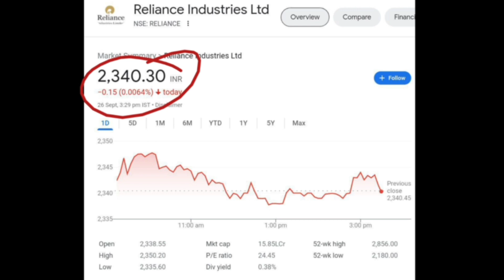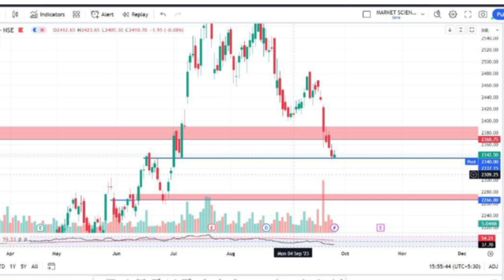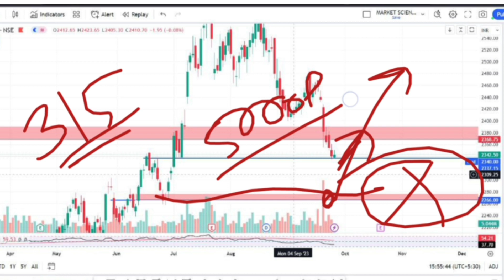Reliance Industries Share Latest News | Reliance Industries Share News Today | Reliance Share Target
Topics covered:
1) reliance share
2) reliance share news
3) reliance share price
3) reliance industries share price